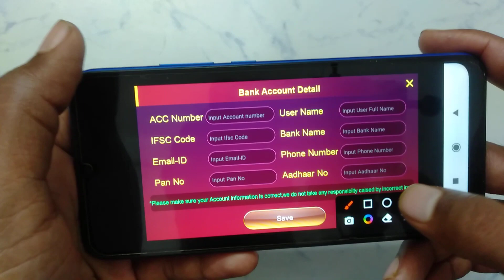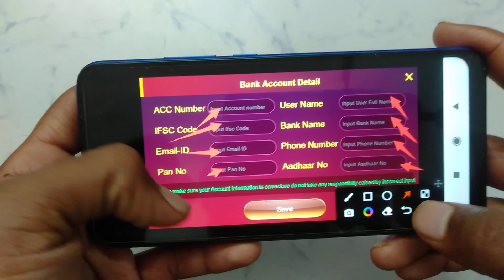How to add bank account in Teen patti Raajy poker Rummy | bank account kaise add Kare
Teen patti Raajy poker Rummy app me bank account kaise add Karen
Teen patti Raajy poker Rummy mein bank account kaise add Karen
Teen patti Raajy poker Rummy per bank account kaise add Karen
Teen patti Raajy poker Rummy app par bank account kaise add Karen
Teen patti Raajy poker Rummy account mein Bank account kaise add Karen
Teen patti Raajy poker Rummy account me bank account kaise add Karen
Teen patti Raajy poker Rummy account per bank account kaise add Karen
Teen patti Raajy poker Rummy account par bank account kaise add Karen